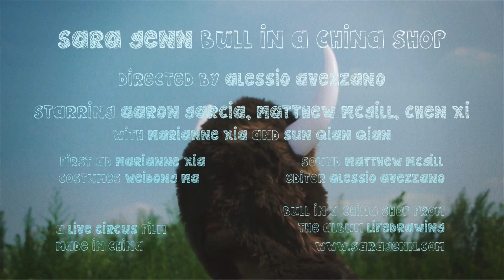Sara Genn | Bull in a China Shop [Official Music Video]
Directed by Alessio Avezzano.

Pre-release from the forthcoming album 'Lifedrawing.'
Coming this Fall/Winter 2012.

Starring Aaron Garcia, Matthew McGill, Chen Xi, Marianne Xia and Sun Qian Qian.